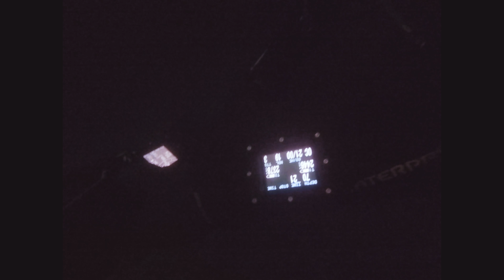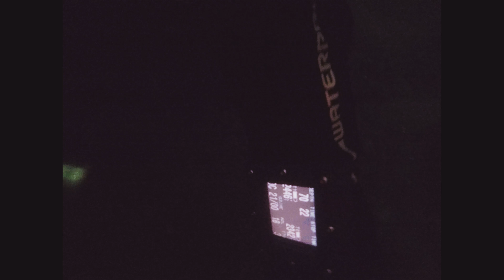lights off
Turning the flashlights off for fun in the Columbia River. Depth was about 70 feet.